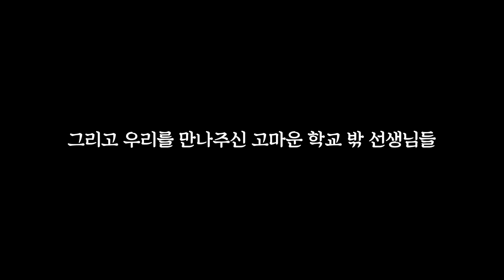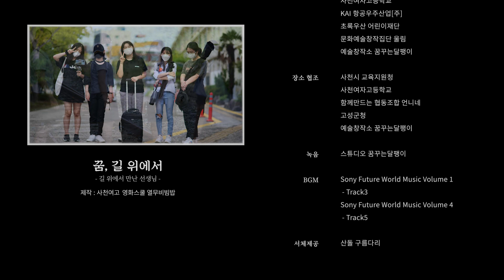청소년 다큐 "꿈, 길 위에서" - 사천여고 영화스쿨 열무비빔밥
꿈, 길 위에서
- 길 위에서 만난 선생님 -

영상제작 : 사천여자고등학교 영화스쿨 '열무비빔밥'
연출 : 서민지
대본 : 서민지, 황채원, 고예빈, 진혜림, 김민지
편집 : 서민지, 황채원, 고예빈, 진혜림, 김민지
촬영 : 진혜림, 박건영, 조아현
조명 : 김민지, 배수연
음향 : 박건하, 최시은
나레이션 : 서민지, 황채원, 고예빈, 진혜림, 김민지

지도교사
박제광 선생님
박민석 선생님
윤두선 선생님

윤두선 진로지도 선생님
김법곤 사천교육지원청 교육장님
황인성 전,청와대시민사회수석님
구정화 사천시의회 의원님
최영욱 하동 토지문학관 관장님
이선복 백천마을 이장님
전유성 선생님
이원규 선생님
여명선 사천 여성회 회장님
강기태 선생님
백두현 경상남도 고성군 군수님
최하림 사천여고 졸업생 선배님
김수정 사천여고 졸업생 선배님
문은혜 사천여고 졸업생 선배님

후원

사천시
사천시 교육지원청
사천여자고등학교
KAI
초록우산 어린이재단
문화예술창작집단울림
예술창작소 꿈꾸는달팽이